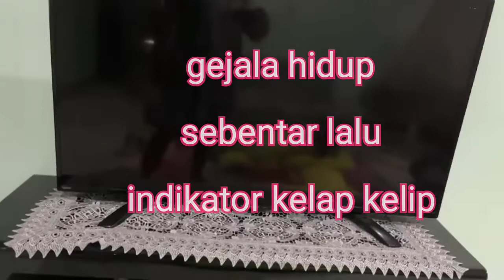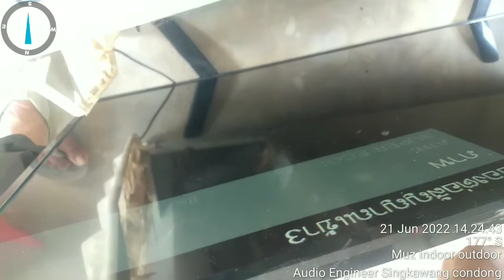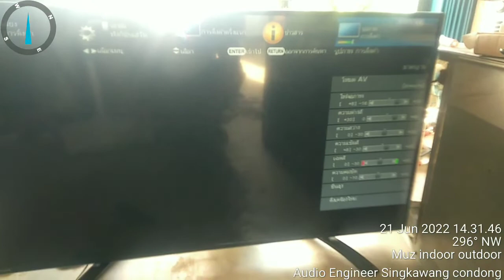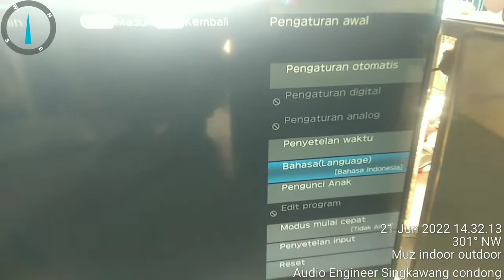mengatasi TV sharp lc-45le280x . kelapkelip .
sharp lc-45le280x kelap kelip.  tekan input + vol - minus. tidak ada respon tombol rusak